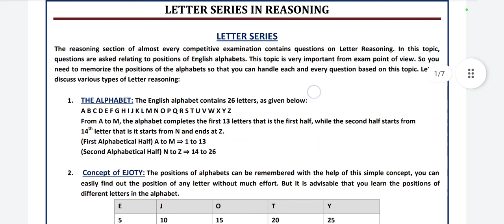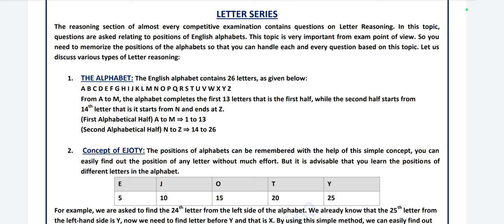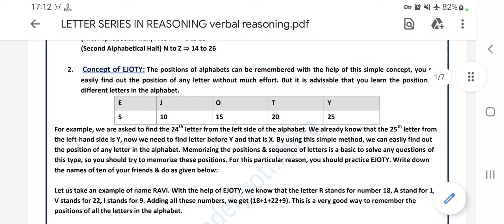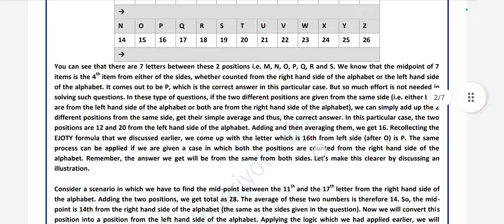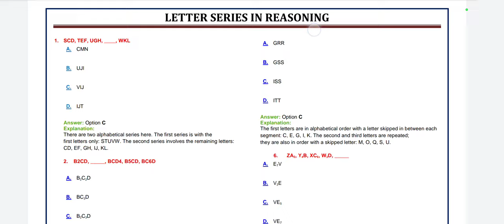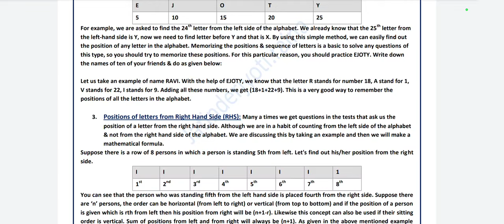🔥pucet 2022 common paper class🔥 Patna University common entrance test 2022 preparation classes🔥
PU ACADEMIC CALENDER#PU ADMISSION 2022
join our whatsapp premium. facility...for best preparation of pucet 2022...
for BA BSc BCom BBA BCA BMC BSW admission.
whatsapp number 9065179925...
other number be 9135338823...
patna university
Pwc entrance exams
Pwc entrance syllabus
Pwc entrance exams date
Pwc mock test
Patna University b.com admission 2022
Patna college
Patna University sports meet
Patna University admission result
Patliputra University ug admission 2022
Patliputra University Apply date 2022
Patliputra University admission ba 2022
Patliputra University cutoff